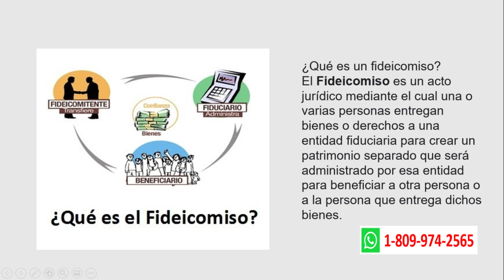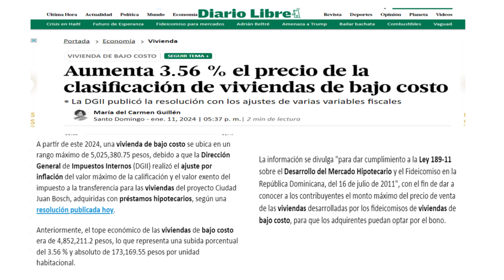Porqué aumentó el valor de las viviendas de bajo costo de RD$4,852,211.20 a RD$5,025,380.75?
A partir de este 2024, una vivienda de bajo costo se ubica en un rango máximo de 5,025,380.75 pesos, debido a que la Dirección General de Impuestos Internos (DGII) realizó el ajuste por inflación del valor máximo de la calificación y el valor exento del impuesto a la transferencia
Anteriormente, el tope económico de las viviendas de bajo costo era de 4,852,211.2 pesos, lo que representa una subida porcentual del 3.56 % y absoluto de 173,169.55 pesos por unidad habitacional.

La información se divulga "para dar cumplimiento a la Ley 189-11 sobre el Desarrollo del Mercado Hipotecario y el Fideicomiso en la República Dominicana, del 16 de julio de 2011", con el fin de dar a conocer a los contribuyentes el monto máximo del precio de venta de las viviendas desarrolladas por los fideicomisos de viviendas de bajo costo, para que los adquirentes puedan optar por el bono.
Impuesto para inmuebles
La DGII también informa a los contribuyentes sobre el ajuste por inflación del monto exento de los inmuebles destinados a viviendas y solares urbanos no edificados pertenecientes a personas físicas.

Según el artículo 14, párrafo I de la Ley 253-12 sobre el Fortalecimiento de la Capacidad Recaudatoria del Estado para la Sostenibilidad Fiscal y el Desarrollo Sostenible, el monto exento del patrimonio inmobiliario para el año 2024 es de 9,860,649.00 pesos.

Esto representa un aumento del 3.56 % en comparación con el tope anterior que era de 9,520,861.00 pesos, según la resolución de la DGII.

Por favor:
Gracias.
Bendiciones.
César Fragoso